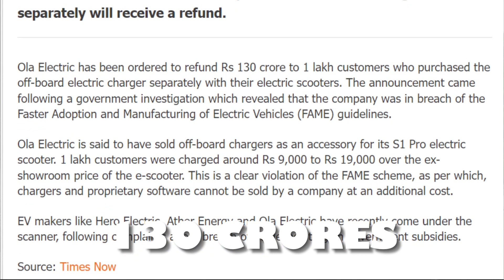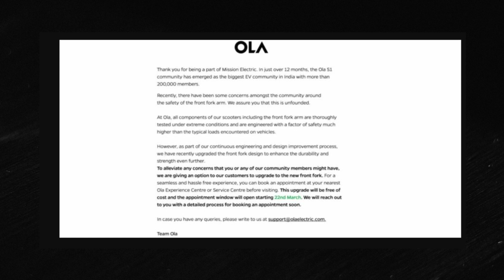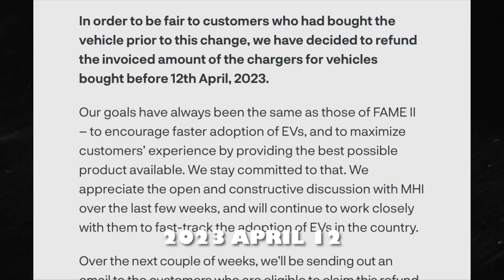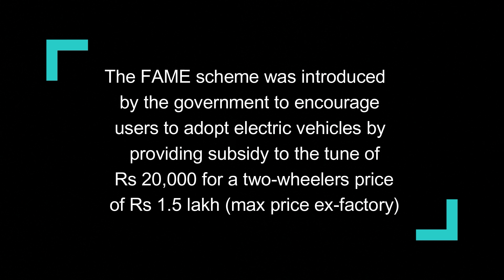ഇലക്ട്രിക് സ്കൂട്ടർ വാങ്ങിയവർക്ക് 22000 രൂപ വരെ തിരിച്ചുകിട്ടുമോ??😱🤔 Electric Scooter Refund News !!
In this video I explain about the scam of the electric two wheeler manufacturers(OLA, ATHER, TVS, HERO) and the reason for the refund of charger amount to customers. I also share my thoughts on this scam
and opinion about this news. If you already purchased any electric scooters from these manufacturers or if you are planning to buy a new one, watch the full video to get a clear picture about the refund amount and refund
procedure.

CONTENTS

00:00 INTRO
00:20 MODELS GETTING CHARGER PRICE REFUNDED
00:48 OLA ELECTRIC REFUNDING CHARGER PRICE TO CUSTOMERS
01:54 ATHER REFUNDING CHARGER PRICE TO CUSTOMERS
02:16 HOW TO GET CHARGER PRICE REFUNDED FROM ATHER
02:45 TVS IQUBE & HERO VIDA REFUNDING CHARGER PRICE TO CUSTOMERS
03:12 WHY COMPANIES REFUNDING CHARGER PRICE TO CUSTOMERS
03:26 FAME 2 EXPLAINED IN MALAYALAM
04:14 ELECTRIC SCOOTER SUBSIDY SCAM IN MALAYALAM
05:09 WHY ELECTRIC SCOOTER RANGE IS LIMITED IN INDIA

tvs iqube latest news, tvs iqube latest update, hero vida price, hero latest news, hero vida latest update,